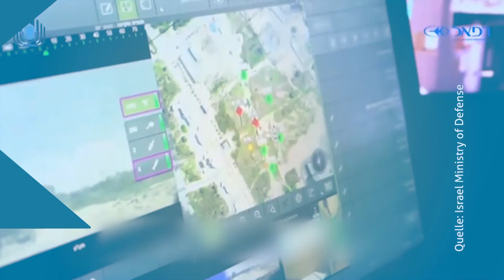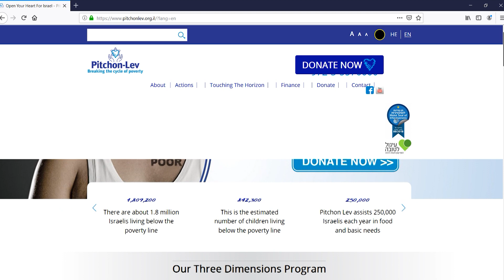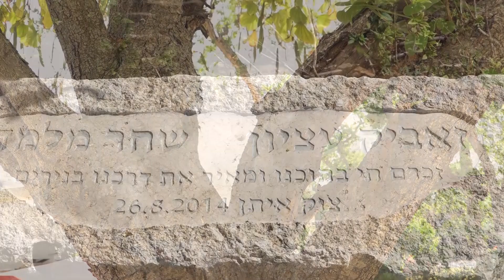Fokus Jerusalem 166